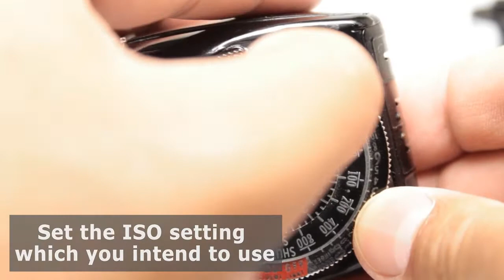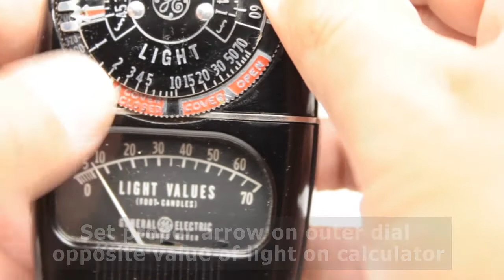How to Use Vintage Exposure Meter GE DW-58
You will learn how operate a vintage light meter.